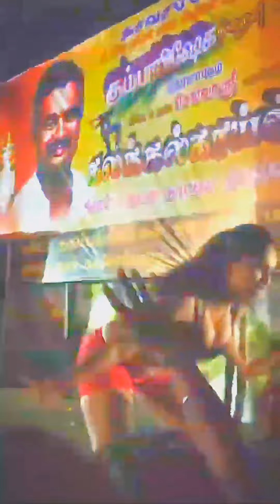adalpadal 💋 hot dance DJ anu dance 🤑 romance song